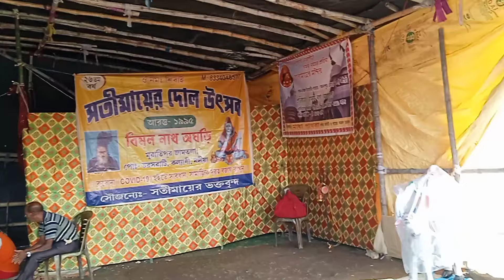৫০০ বছরের ডালিম গাছ কেন এতো বিখ্যাত??অলৌকিকতায় ভরা সতীমায়ের মেলা।।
৫০০ বছরের ডালিম গাছ কেন এতো বিখ্যাত??অলৌকিকটায় ভরা সতীমায়ের মেলা।।
অলৌকিকটায় ভরা সতীমায়ের মেলায় হাজার হাজার মানুষ ছুটে আসে ডালিম গাছের কাছে পূজো দিতে। কল্যাণীর এই মেলায় অনেক অলৌকিক ঘটনা আছে। সতী মায়ের সব কিছু জানার জন্য আমার চলে গেছিলাম। দলের সময় সতী মায়ের মেলা বসে। সতী মায়ের কাছে মন থেকে কিছু চাইলে সেটা মা তাকে দেন।